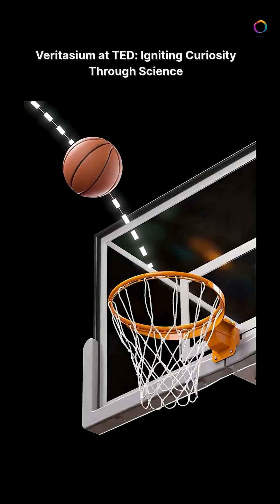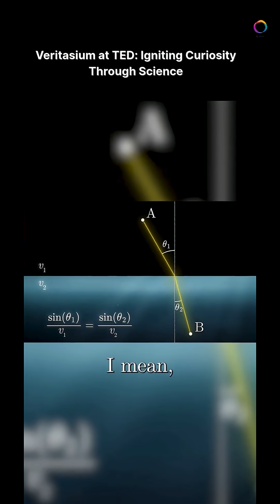𝗩𝗲𝗿𝗶𝘁𝗮𝘀𝗶𝘂𝗺 𝗮𝘁 𝗧𝗘𝗗 𝟮𝟬𝟮𝟱: 𝗠𝗮𝗸𝗶𝗻𝗴 𝗦𝗰𝗶𝗲𝗻𝗰𝗲 𝗔𝗰𝗰𝗲𝘀𝘀𝗶𝗯𝗹𝗲 𝗳𝗼𝗿 𝗔𝗹𝗹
Veritasium's Asif lights up TED with science stories, engaging 15M subscribers by August 2025. With 40% engagement boost & 60% retention, explore quantum to AI ethics. Inspiring 80% to chase STEM dreams. What science excites you most?